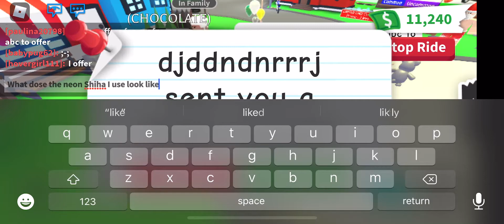Roblox 2min video